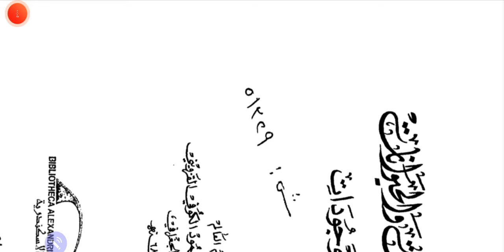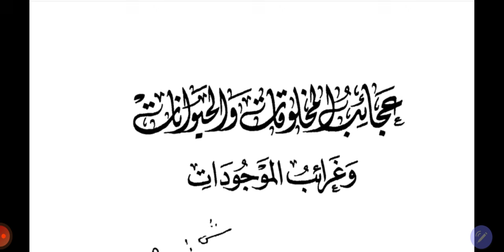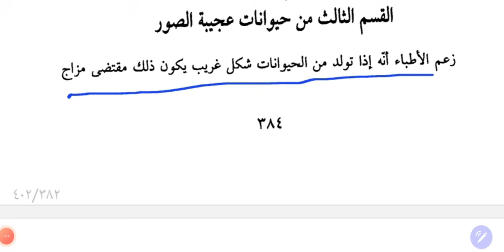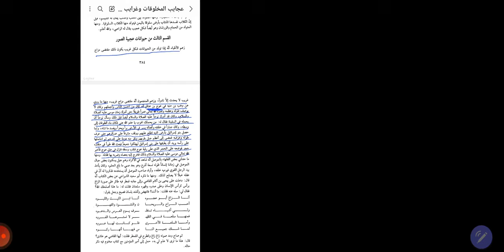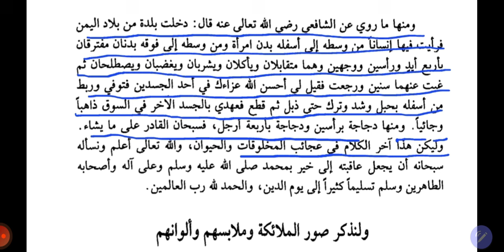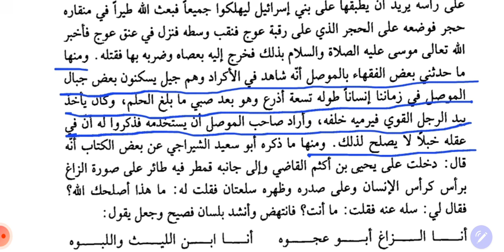عجائب المخلوقات للقزويني أغرب البشر ( ياجوج و مأجوج- عوج بن عناق - النسناس - أصناف البشر )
يحدثني القزويني عن بعض أنواع البشر الذين لهم صفات مختلفة عن ما نعرفه فيتحدث عن أقزام و متوحشين و عمالقة و انصاف بشر يخلطون صفاتهم مع صفات الحيوانات
توتير